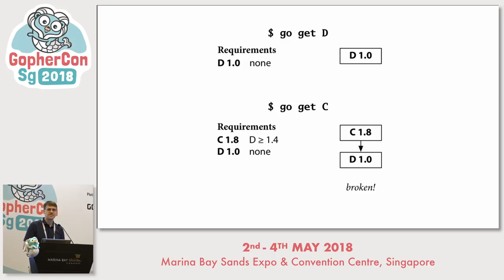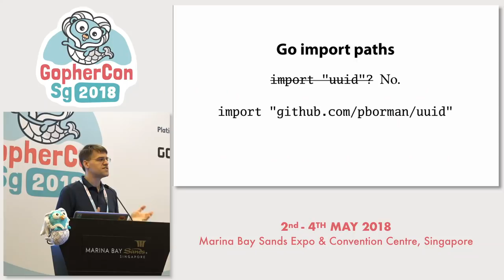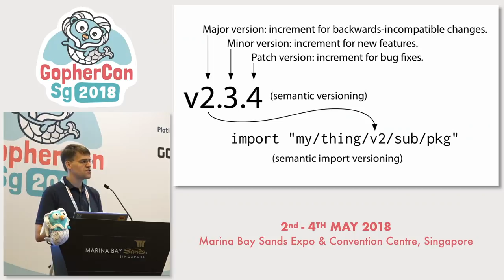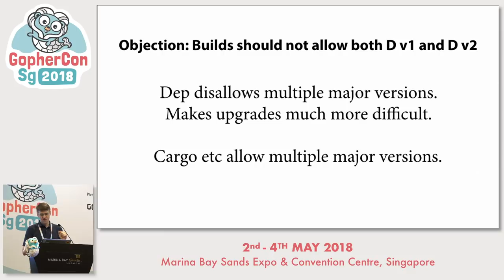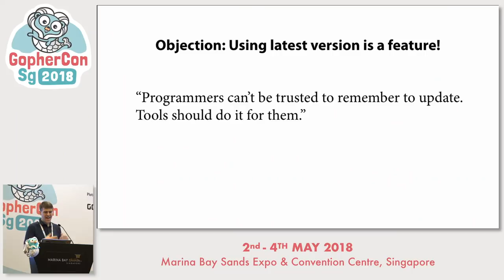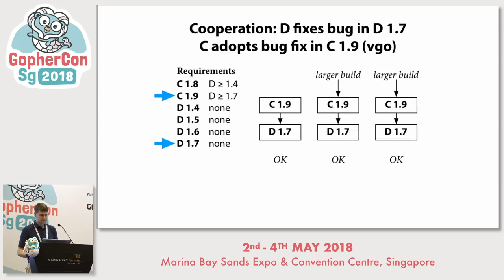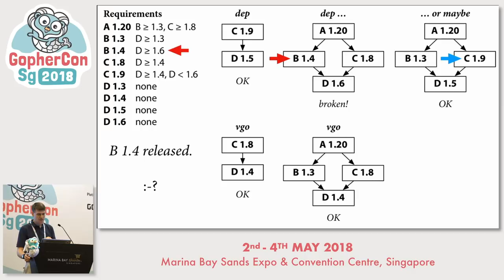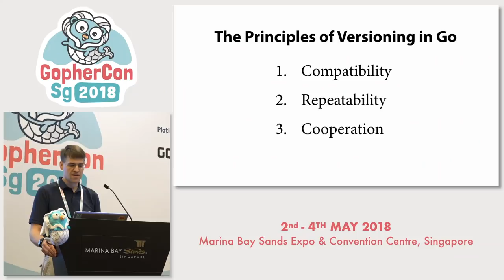Opening keynote: Go with Versions - GopherConSG 2018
Speaker: Russ Cox

It’s time to add versioning to the Go toolchain, the Go ecosystem, and Go workflows. Go 1.11 will add opt-in support for package versions. This talk will explain the background, motivation, and rationale for the new version support and help you understand how to use it effectively.